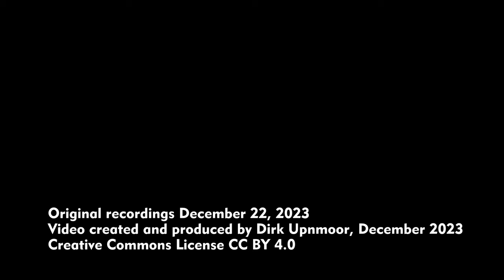Hochwasser in Hamburg an den Elbbrücken (Orkantief Zoltan, 22. Dezember 2023)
English: see below – Ansichten vom Hochwasser in Hamburg am 22. Dezember 2023, vom Oberhafenkanal und den Norderelbbrücken. Damals war das Orkantief Zoltan über Deutschland hinweggezogen. Der Wasserstand lag in Hamburg rund 3 Meter über dem mittleren Hochwasser. Wundert euch nicht, dass in den meisten Szenen Windgeräusche zu hören sind, denn eine Sturmflut entsteht nun einmal, wenn ein Sturm oder Orkan bei Hochwasser zusätzlich das Wasser von Westen elbaufwärts drückt.
Im Hintergrund ist in mehreren Szenen die Bauruine des Elbtowers zu sehen. Zur Zeit ruhen wegen Geldmangels die Arbeiten auf der Baustelle.
Am 21. Dezember hatte die DB wegen des Sturms den Fernverkehr eingestellt. Am 22. Dezember fuhren allerdings am Vormittag wieder Züge.
Der Fuß- und Radweg unter der Billhorner Brückenstraße hindurch nach Rothenburgsort war teilweise im Wasser verschwunden.
Etwas weiter südlich, bei den Norderelbbrücken, standen manche Bäume im Wasser.

Images of the flood in Hamburg on December 22, 2023, from Oberhafenkanal and from the bridges across the northern branch of river Elbe. Then, the storm Zoltan had struck Germany. The water level in Hamburg had been about 3 meters higher than average high tide. Don't be surprised, you'll hear wind noise in most of the scenes as a storm surge occurs when at high tide more water is pushed into Elbe from west by a storm or gale.
In several scenes you see the incomplete Elbtower building in the background. Construction has temporarily stopped due to a lack of money.
On December 21 Deutsche Bahn had shut down train traffic due to the storm. On December 22 in the late morning trains were running again.
The foot and cycling path under Billhorner Brückenstraße towards Rothenburgsort was covered with water as well.
Further south, at the bridges across river Elbe, some trees were standing in the water.